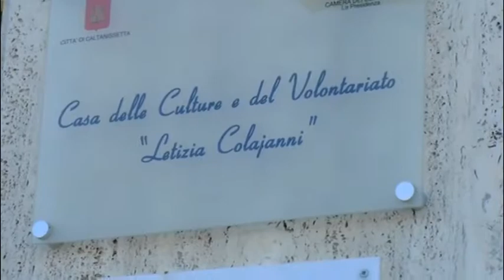Il pensiero e l azione di Sturzo Incontro alla Casa delle culture